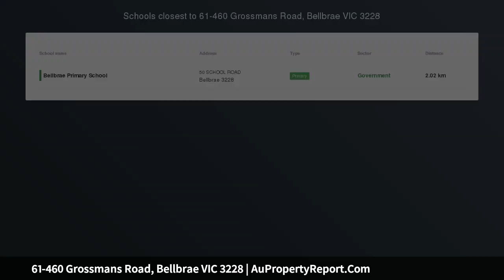61-460 Grossmans Road, Bellbrae VIC 3228 | AuPropertyReport.Com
61-460 Grossmans Road, Bellbrae VIC 3228
Property Type: residential land
North West = Entertainers DREAM